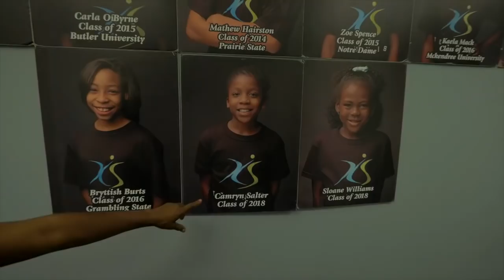Advantage Omar: Chicago Episode 1 | Hello Chicago